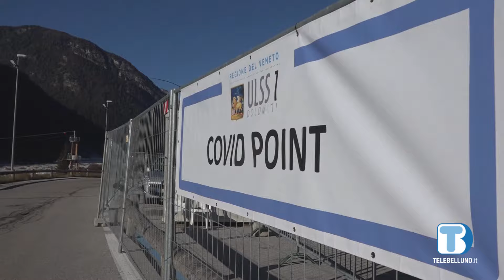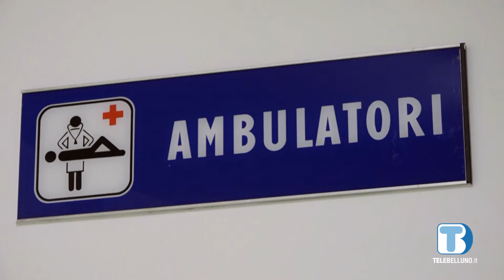Cgil "Insieme per i diritti": 12/06/2024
Intervista a Andrea Fiocco, Segretario Generale Funzione Pubblica CGIL Belluno